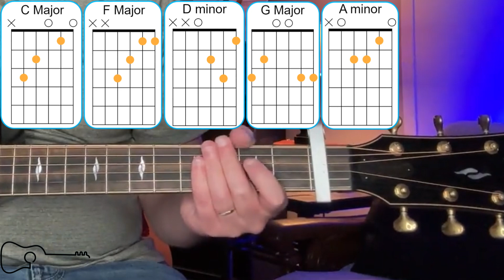Learn to Play This Great Cody Johnson Song 'On My Way to You' Easy Guitar Tutorial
This is a guitar tutorial for you to learn how to play the modern country song On My Way to You by Cody Johnson.  In this video guitar lesson, I'm going to teach you how to play the chords in all sections of the song and show you the strumming pattern to On My Way to You on acoustic guitar. I will help you know where I am at in the song by accompanying the lyrics of the song to make it easier to learn!

Below you will find a summary of this video lesson from Wade Richard with Learn Easy Guitar Tunes.  Learn Easy Guitar Tunes is a place for beginners, intermediate, and advanced players to learn how to play your favorite hit country and rock songs by many different country artists on guitar. Through these guitar lessons, I hope to make you a better guitar player.  Let's learn guitar and easy songs together.

00:00-00:36 Introduction
00:36-02:00 Strumming pattern
02:26-03:18 Verse chord progression
03:18-04:17 Chorus chord progression
04:52-07:53 Outro Progression/Outro

I love hearing from you all, so leave a comment or make a video suggestion!

Check Out The Guitar Gear I Use
Taylor 814ce Builder's Edition
Taylor 214ce Deluxe Grand Auditorium
Elixir Strings

Want to know what I suggest for your guitar, playing live or content creation?